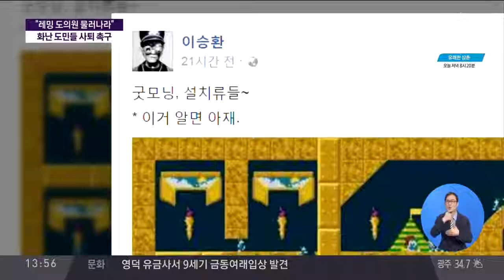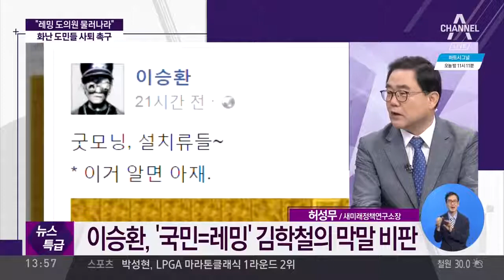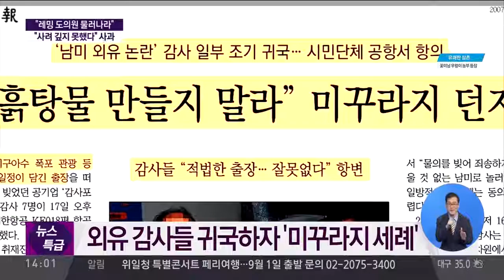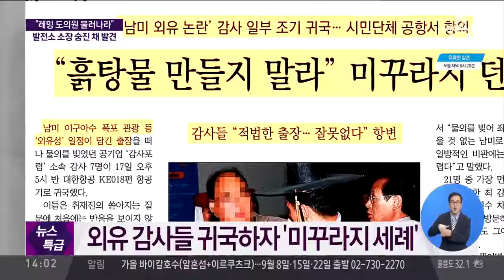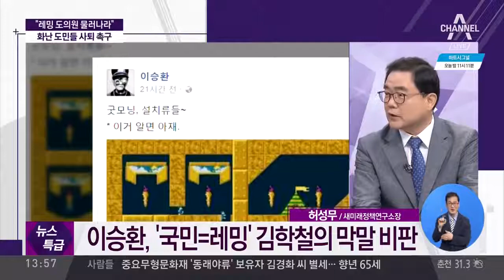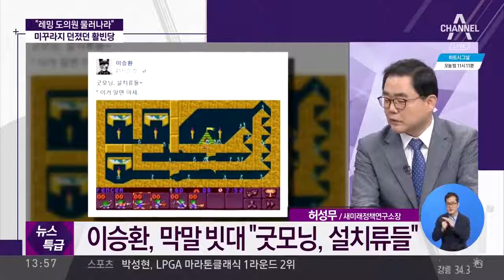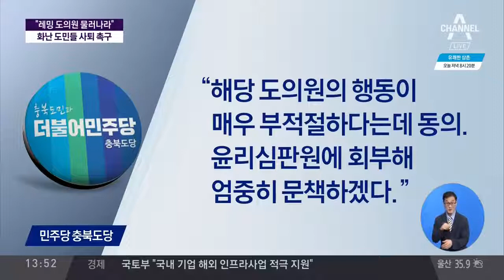한국당 물난리 속 외유 충북도의원 3명 제명 vs 민주당 추미애, 징계에 미온적 / 막말 논란 김학철, 태국 거쳐 내일 입국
한국당 물난리 속 외유 충북도의원 3명 제명 vs 민주당 추미애, 징계에 미온적 / 막말 논란 김학철, 태국 거쳐 내일 입국 추미애 도민들께 죄송하다고.